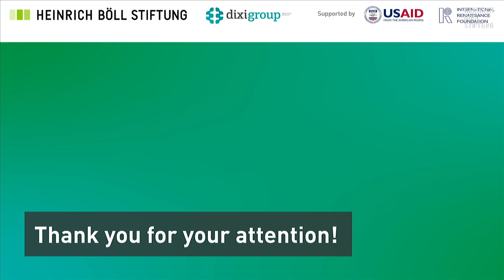A Green Recovery for Resilience and Prosperity in a European Ukraine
Side event to the Ukraine Recovery Conference 2024

Russlands Krieg gegen die Ukraine ist mit neuen verheerenden Angriffen auf die Energieinfrastruktur in eine neue Phase eingetreten. Um die kommende Wintersaison zu überleben, sind gleichzeitig schnelle Reparaturen bestehender fossiler Kraftwerke und Investitionen in nachhaltige dezentrale Erzeugung von Wärme und Strom auf Basis erneuerbarer Energien zu bewältigen.

Für beides ist europäische Unterstützung dringend erforderlich. Während Ersteres eine Frage des unmittelbaren Überlebens für den ukrainischen Staat und die Gesellschaft ist, ist Letzteres nicht nur die Grundlage für eine widerstandsfähige und prosperierende europäische Ukraine, sondern auch für eine größere Energiesicherheit in ganz Mitteleuropa und für den Erfolg der gemeinsamen Anstrengungen zur Dekarbonisierung.

Im Jahr 2024 hat die Ukraine ihren ersten integrierten nationalen Energie- und Klimaplan (NECP) entwickelt. Ein Klimaschutzgesetz ist in Vorbereitung, mit dem das langfristige Ziel der CO2-Neutralität festgeschrieben werden soll. Stakeholder dieser Prozesse, darunter politische Entscheidungsträger*innen, Vertreter*innen von Think Tanks, Zivilgesellschaft und Unternehmen wagen im Rahmen der Veranstaltung einen Ausblick auf ein widerstandsfähigeres Energiesystem, eine gerechte und nachhaltige wirtschaftliche Entwicklung sowie die unmittelbaren Handlungsmöglichkeiten in der Realität dieses Krieges.

Die Veranstaltung findet in englischer Sprache statt.

Welcome:
Jan Philipp Albrecht, Co-President, Heinrich Böll Stiftung, Germany
Olena Pavlenko, President, DiXi Group, Ukraine

Session 1: Sustainable recovery path for Ukraine: vision and choices

    Roman Andarak, Deputy Minister of Energy of Ukraine
    Mechthild Wörsdörfer, Deputy Director General, DG Energy, European Commission
    Marcus Lippold, European Commission, DG NEAR
    Anton Hofreiter, Member of Bundestag, Chairperson Committee on European Union Affairs
    Sascha Müller-Kraenner, Executive Director, Environmental Action Germany (DUH)

Session 2: Seizing the opportunities for no-regret investments: from policies to projects

    Oleksii Sobolev, Deputy Minister of Economy of Ukraine
    Olena Baida, Independent expert on energy policy, Ukraine
    Nadiia Petruchenko, Co-founder & Chief Business Officer at SPP Development Ukraine
    Andrii Kitura, Green Transition Office, DiXi Group, Ukraine (online)
    Olga Kovalchuk, Head of Finance and Investment, Goldbeck Solar, Germany

Moderation: Jan Philipp Albrecht, Co-President, Heinrich Böll Stiftung, Germany